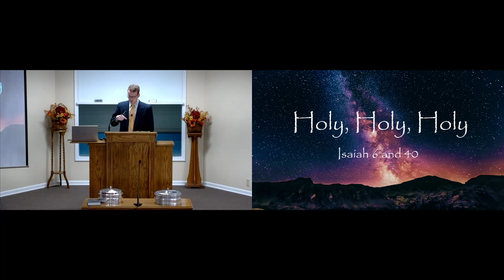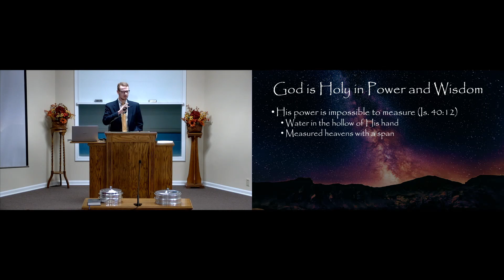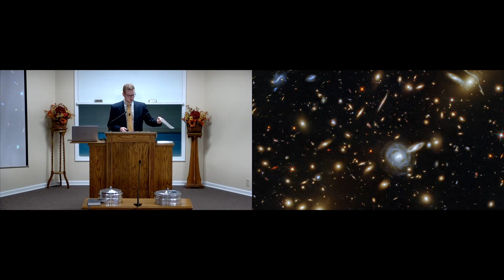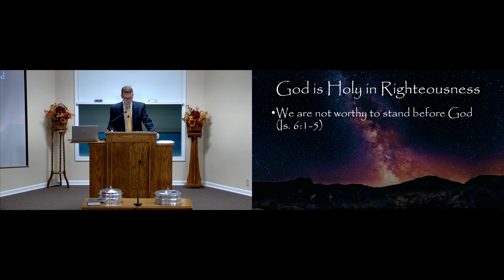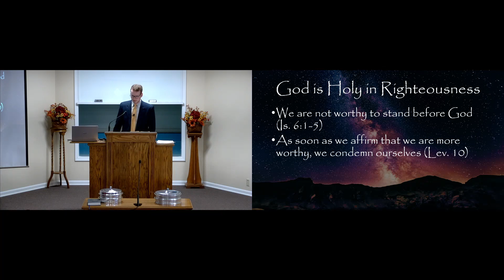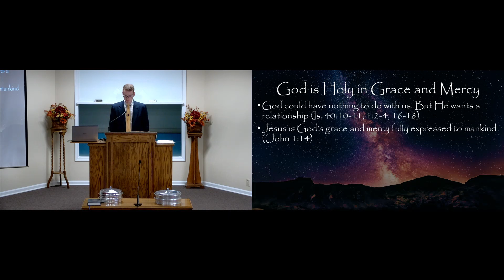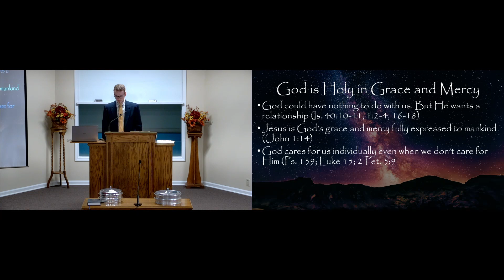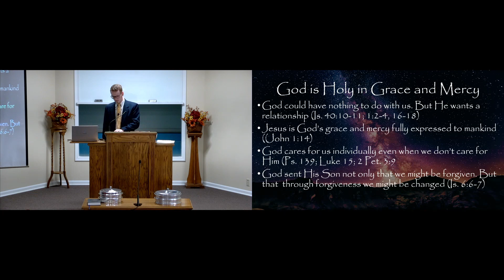Holy, Holy, Holy - Gabel Duke